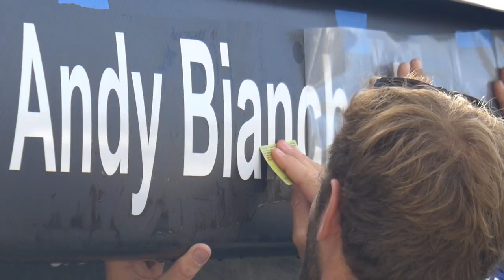Day 1 | Monaco Swan One Design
The second edition of the Monaco Swan One Design kicks off today with 14 Swan One Design yachts representing seven nations taking part.

A showcase for spirited one-design competition and all that makes the Swan world so exceptional, the next four days will be filled with fiercely contested racing on the water, with national pride and individual reputation at stake, and convivial gatherings ashore.